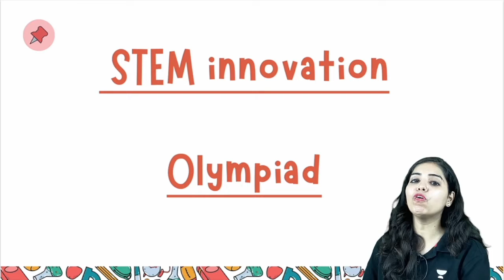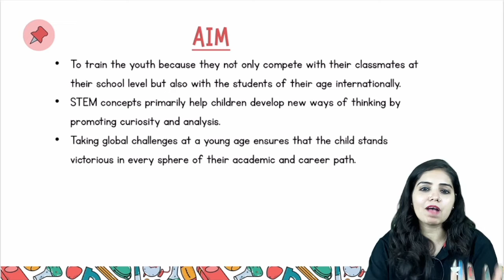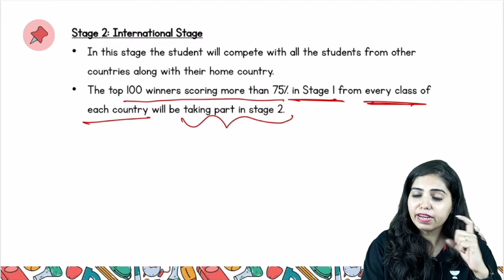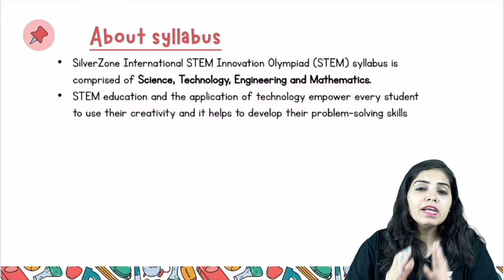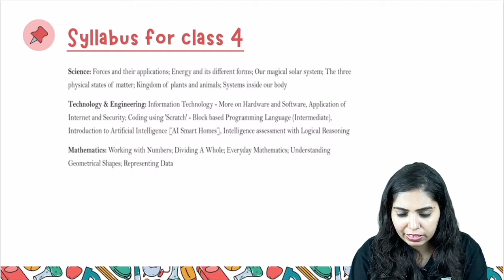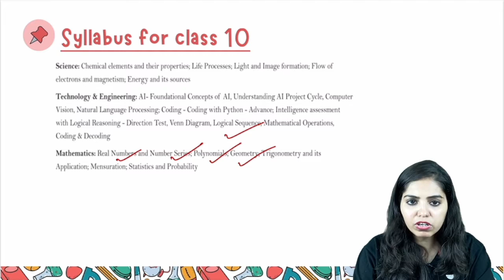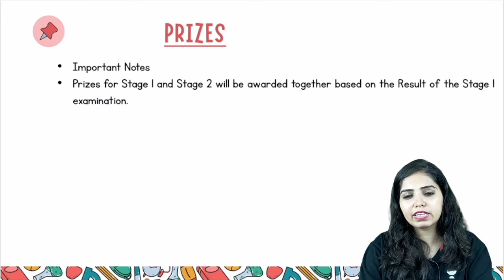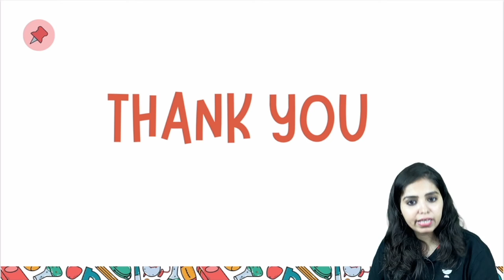Silver Zone | STEM innovation | Olympiad | CBSE 2022 | Dr Anand Mani & Team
In this video Priyanka, ma'am will be explaining the Silver Zone Olympiad ( STEM innovation). Where she will be covering all the important points of the Silver Olympiad. This lecture will benefit all the students who are interested in the olympiads.